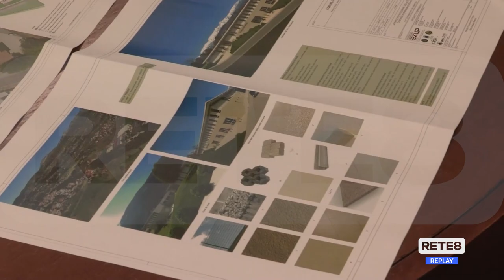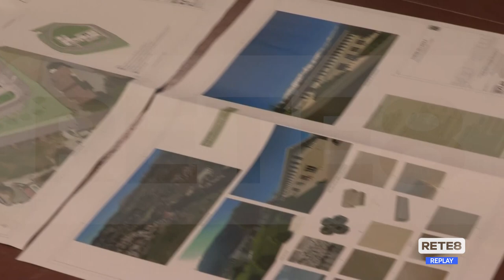L’Aquila - Comune e provincia per la scuola di Pianola